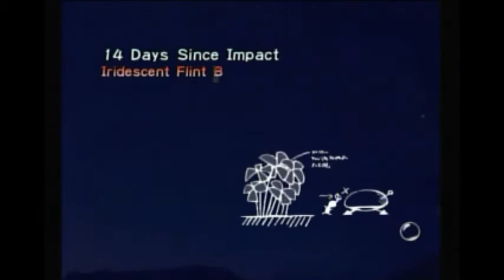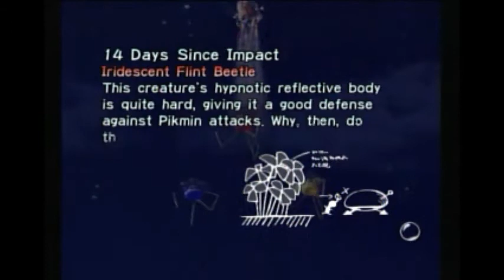Let's Play Pikmin - Day 14: Where Were the Bombs?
Once again in the Navel, this time Olimar tries to finally do something about those blasted walls. There sure are a lot of them!

Obituary:
RIP, 14 Pikmin who became grub snacks.